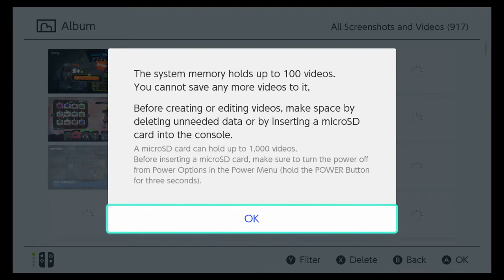Splatoon 2: Octo Expansion | Stuff You Might Have Missed and an Exploit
Plz tell me what to upload

Remember to keep it Smashing :)